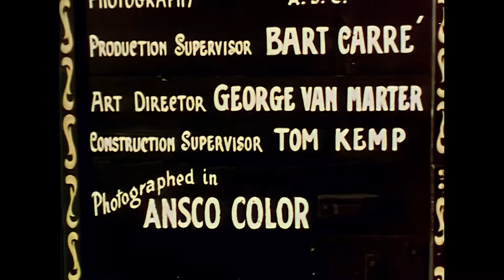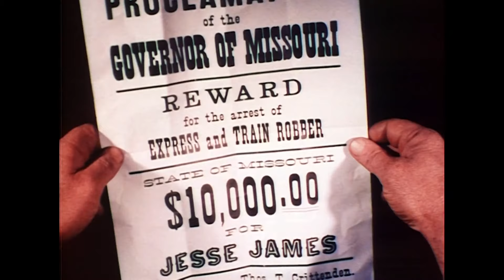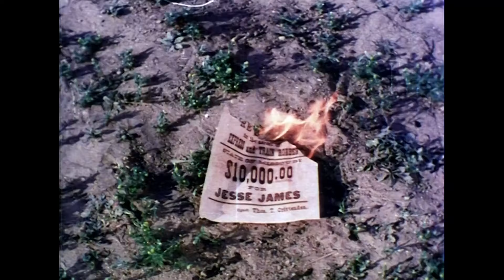Iconic 50's Western Remastered | The Great Jesse James Raid (1953)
Jesse James (Willard Parker), retired and living under a different name in St. Joseph, Missouri, agrees over the protests of his wife Zee (Barbara Woodell) to join Bob Ford (Jim Bannon) and Sam Wells (Richard Cutting) in a Colorado gold raid.

Film: The Great Jesse James Raid (1953)
Director: Reginald LeBorg
Writers: Richard H. Landau
Production Company: Lippert Pictures
Cast: Willard Parker, Barbara Payton, Tom Neal

Licensed from: Music Video Distributors Inc.